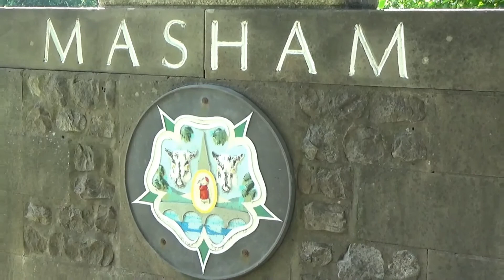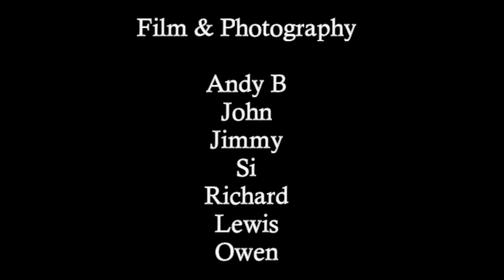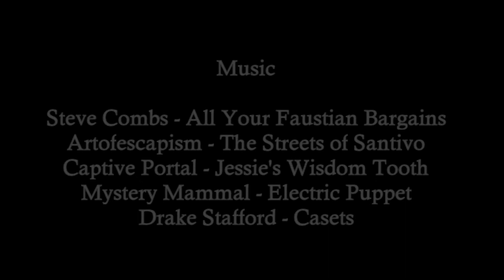UK Panda 4x4 - Yorkshire Dales 2017 - Six Dales Trail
The first day of our weekend green laning in the Yorkshire Dales!

 All Your Faustian Bargains (Extended Mix) by Steve Combs from Free Music Archive